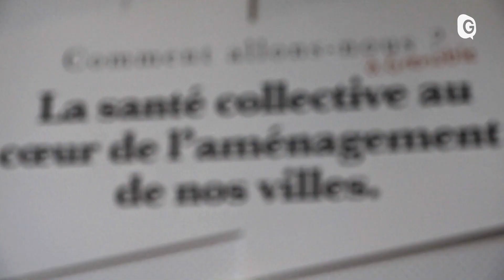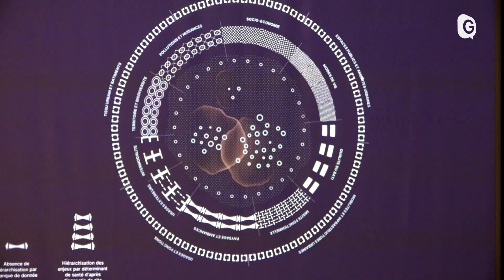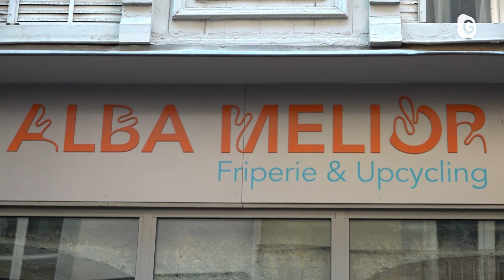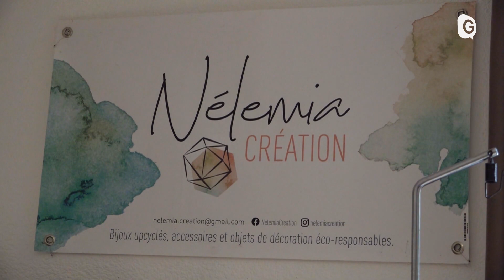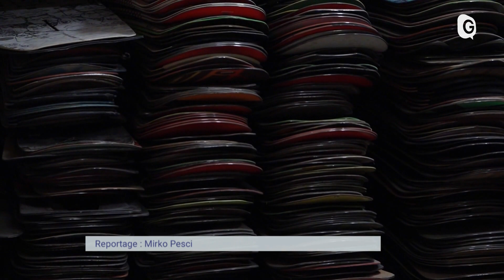6' ENVIRONNEMENT - 16/04/23 -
Les infos environnement du territoire.